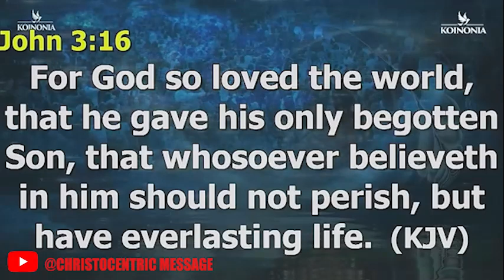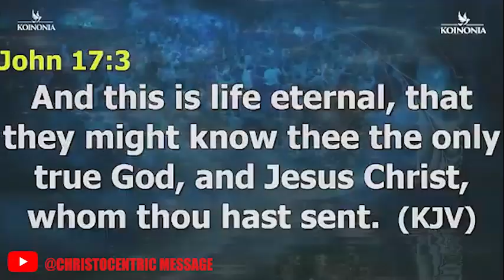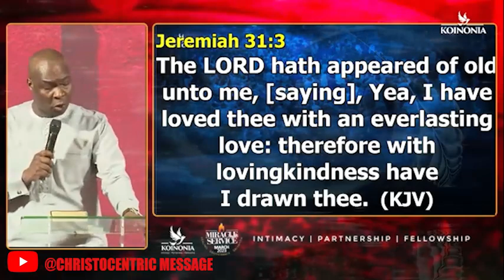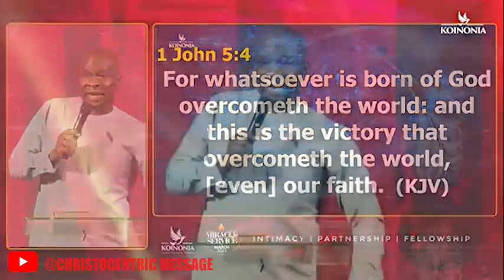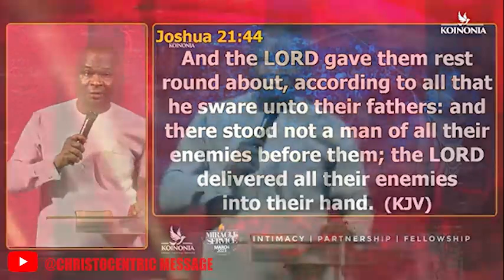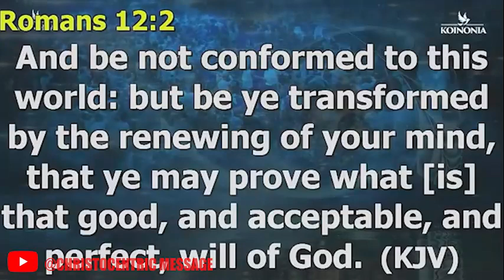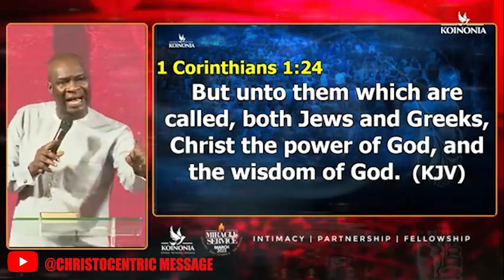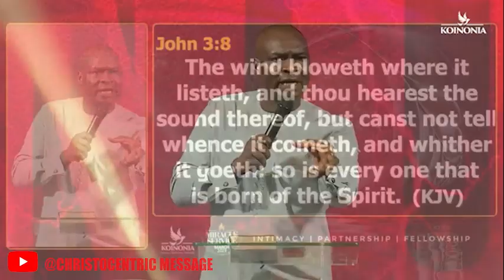[DECLARE] KOINONIA MARCH 2023, MIRACLE SERVICE - Apostle Joshua Selman 2023